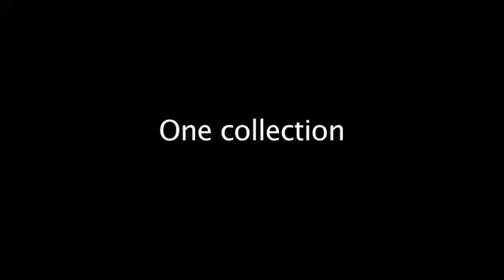Chair no. 45.mov